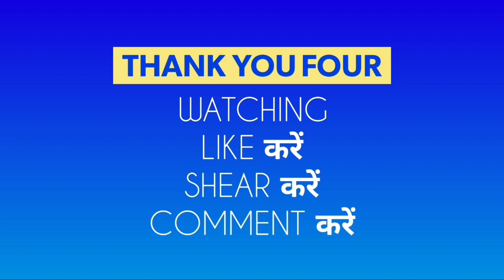मलमास कब से कब तक है: Malmas Kab Lagega 2023 Adhik Mas 2023: Malamass Kab Se Shuru Hai: Malmas 2023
sawan mein malmas kab lagega
मलमास कब लगेगा
adhik maas ki panchami tithi kab hai
adhik maas me kya karna chahiye
adhik maas pooja
mal maas 2023
malmas kab se lag raha hai
malmas kab se hai
malmas kab se kab tak hai
malmas kitne tarikh ko lagega
मलमास कब से कब तक है 2023
malmas kab lagega 2023
malmas kya tarikh ko padega
adhik maas 2023
adhik maas 2023 mein kab hai
malmas 2023
malmass kab lagega
malmass kab padega
malmass ke tarikh se lagega
malmass kitne tarikh se lagega
adhik maas kab se lag raha hai
adhik mas
kharmas kya hota hai
malmas kab tak hai
malmas kab se lagega
अधिक मास कब है
malmas kis din lagega
malmas kis tarikh se lag raha hai
malmas kab se shuru hoga